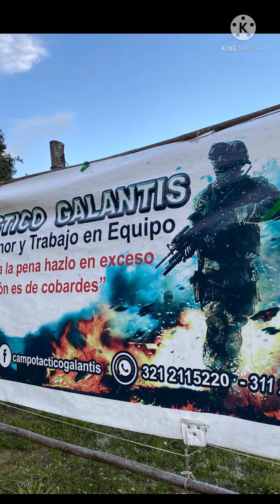Rōnin Airsoft Team en Galantis Airsoft Field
"OPERACION SINOPSIS"
Campo Galantis Airsoft, Guacheta, Cundinamarca.
Diciembre 04 y 05 de 2021

Estuvimos en Diciembre de 2021 en el Campo Galantis, en el Municipio de Guacheta, Cundinamarca muy cerca de la Laguna de Fuquene. El sábado 04 montamos el campamento, realizamos unas actividades de integración y un espectacular asado. Ya el Domingo03  a lo nuestro, el Airsoft, todo el día en la Operación Sinopsis. Queremos agradecer a nuestros amigos de Galantis por su cálida recepción y hospitalidad. El campo que ellos tienen es simplemente espectacular. Esperamos volver muy pronto. Esperamos que las Fotos les gusten. Somos Rōnin Airsoft de Colombia 🇨🇴. Lealtad, Compromiso y Dedicación.